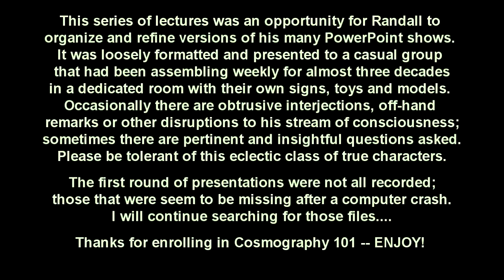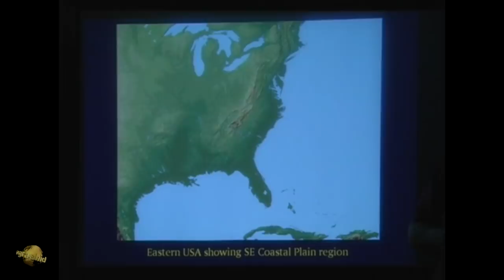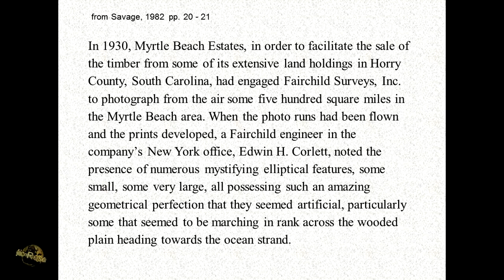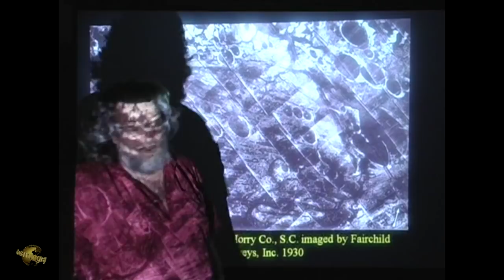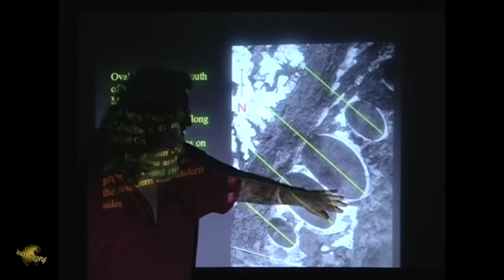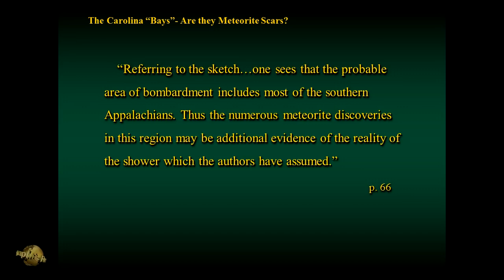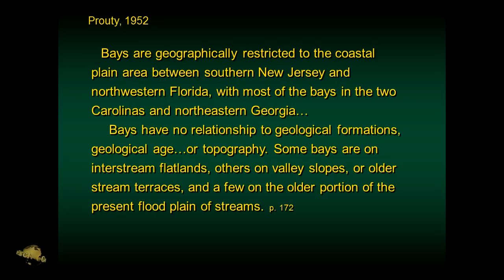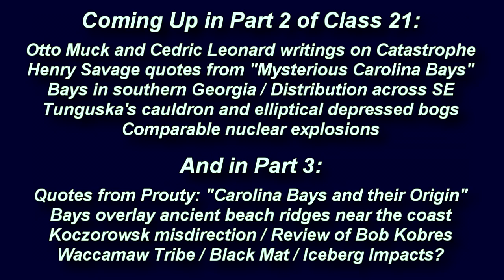Carolina Bays' Research - Historical Review (pt 1/3) w/ Randall Carlson May 2008 Cosmography101-21.1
Class 21 segment 1 (of 3) overview notes/topics:
100th Anniversary of Tunguska Event coming up next month
What is general accepted philosophy of what “it” was?
“The Carolina Bays”
Eastern US digital relief map orientation – coastal plain region and concentrations of Bays
How many Bays have been counted?
Interiors swampy and have unique species, suggesting genetic mutations
Quotes from Henry Savage book (1982) re: overflight discovery notes geometry and alignment
Melton and Schriever quotes from “The Carolina ‘Bays’ – Are they Meteorite Scars?” (1933)
Mosaic of photos from aerial survey
Eccentricity of ellipses changes as they spread out from center line
Topo maps and images from over-flights
Orientation / sand rims / depth / composition
Okefenokee in Georgia from an ancient impact?
Bays super-imposed over/into others (time relative)
“Ghost” Bays disappearing
Any accounted for beyond the coastline?
Quotes from Melton and Schriever, then Prouty: “Carolina Bays and their Origin” (1952)
Re-evaluation after Tunguska taught about airburst effects
Great geologic controversy of the 20th century: Celestials versus Terrestrials camps
Explain old theory of formation by Douglas Johnson – one of the deans of Geomorphology
Cobbled together the Complex Theory: “Artesian-solution-lucastrine-aeolian”
Johnson and Prouty passed and controversy went into hibernation
Bays became subject of ecology studies, ignoring their origin
Transects were made of Bays to discover composition – discovered “humate” layer
Didn’t find support for Johnson’s upside-down waterfall theory – was quietly shelved
Replacement complex theory by Kaczorowski: “Origin of the Carolina Bays”
Motive was to continue keeping focus off celestial theories
Grouped with circular swimming fish hypothesis to ridicule
Uniformitarianism utilized to suggest modern analogs (that were not modern)